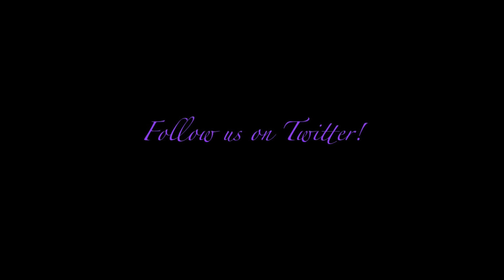Josh Samuels & Nancy Before the Show!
Our guest Nancy sits waiting as Josh puts on some chapstick just before the show begins!